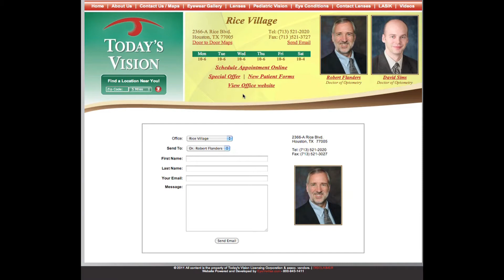Today's Vision Rice Village Eye Glasses and Contact Lenses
Todays Vision was founded in 1984 and was one of the first retail optometry associations in the United States. Each office is owned and operated by a Doctor of Optometry. Optometrists are health care providers that are professionally trained and licensed to perform complete eye exams & write prescriptions for glasses & contact lenses.

Our Houston eye doctors diagnose and/or treat conditions such as dry eye, eye infections, ocular foreign bodies, diabetic retinopathy, glaucoma and cataracts. They also co-manage refractive surgery (including LASIK) and can prescribe oral and topical medications.

Each Today's Vision office offers a wide array of the latest designer frames, sunglasses, computer glasses and reading glasses to fit any budget. We provide the highest quality lenses in both single vision and progressive styles including the top of the line Zeiss Individual. Anti-reflective coating and Transitions (photochromic) options can be selected.

The Doctors at Todays Vision also specialize in contact lens fitting. All types of lenses from every major contact lens manufacturer are available to ensure that the each patient is fitted with the clearest, healthiest and most comfortable contact lens available. Acuvue, Ciba, Cooper Vision, and Bausch & Lomb are just a few of the choices. We recommend the new silicone hydrogel material that provides the most breathability of any soft lens on the market. Contact lenses that correct astigmatism as well as multifocal lenses are also routinely fitted.